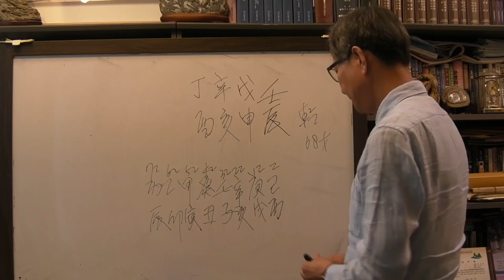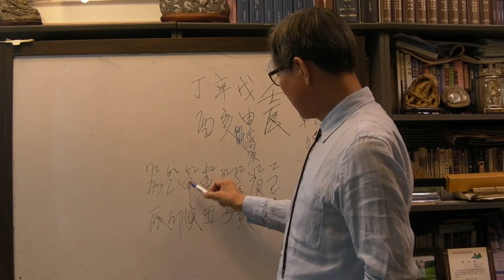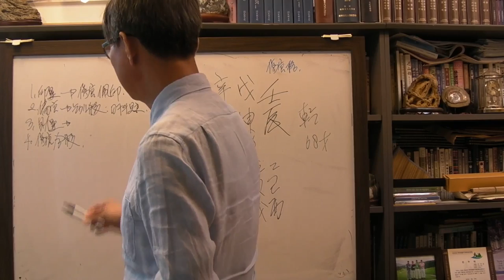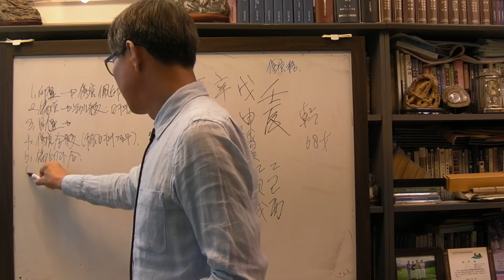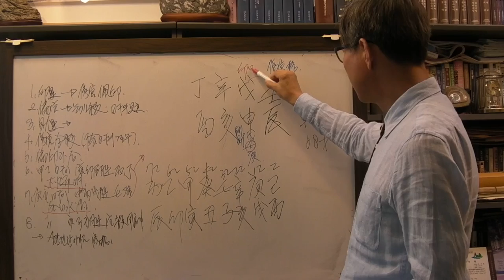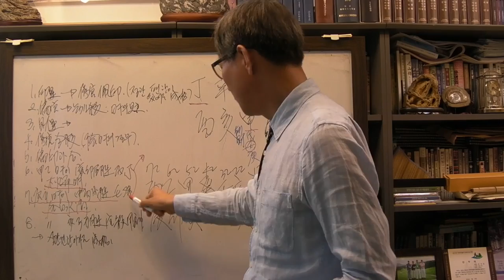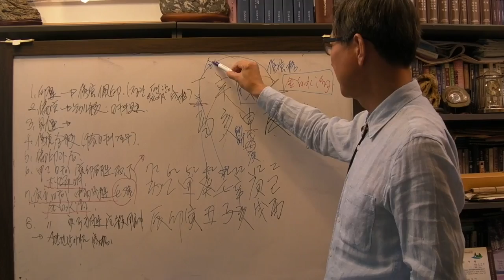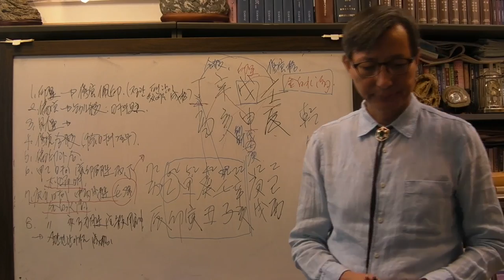안국준 사주 통변 109 (전 서울지방경찰청장 사주 신해일주 금백수청)